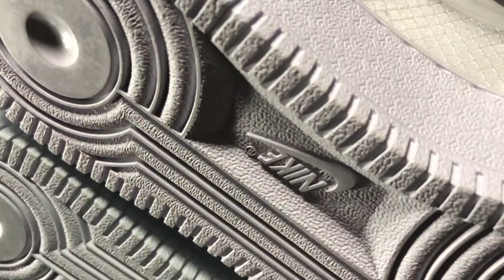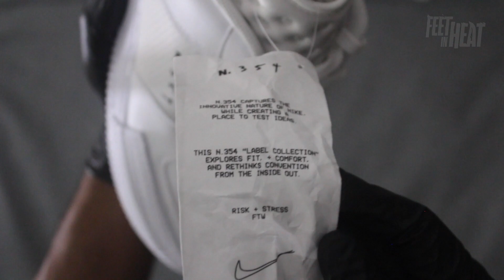NIKE AF1 Type 2 N.354 (Air Force 1) - Unboxing & On Feet (White) - FEET IN HEAT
This AF1 looks like it came back from the future with seemingly random elements that compliments the sneaker well. The random strap is actually functional. It slightly tightens the fit of the shoe, but i'll probably only use it to get my velcro ASMR fix. Favorite part is the tongue, so soft and plush.
(CQ2344-101)